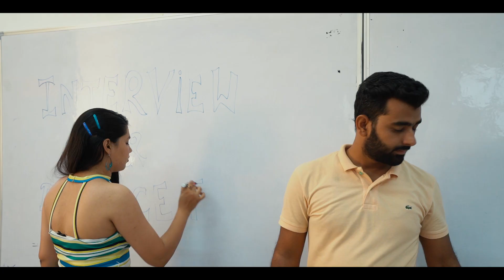Leh Ladakh Pre Wedding || Making || Behind The Scene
Latest Pre Wedding Behind The Scene and Pre wedding shoots Film or How to do Behind The Scenes Of Pre Wedding || 2020

TEAM : RAJAN MADAAN PHOTOGRAPHY